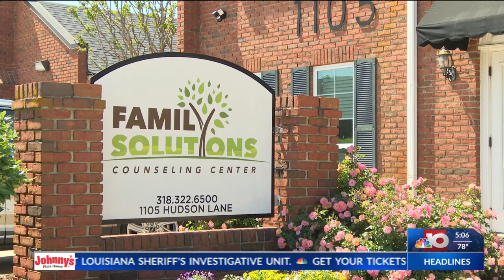"Pups for Patriots" gifts emotional support animal to local veteran